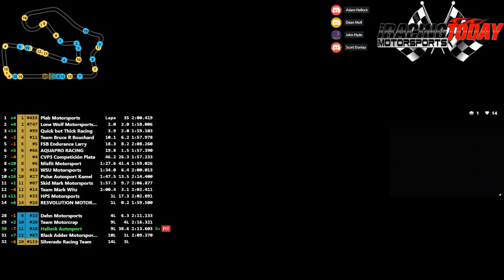iRacing Kamel GT Road America 500